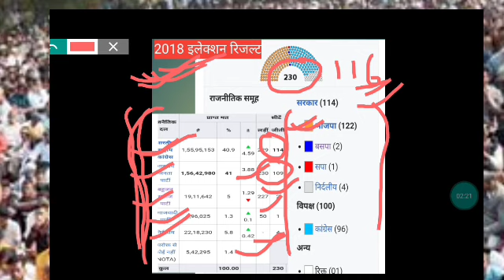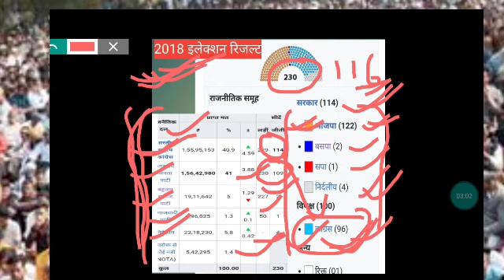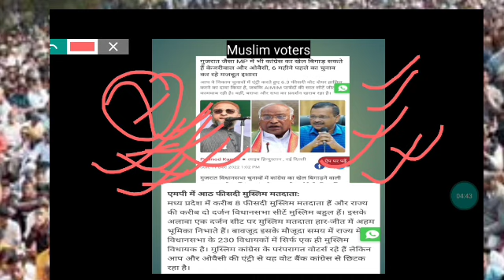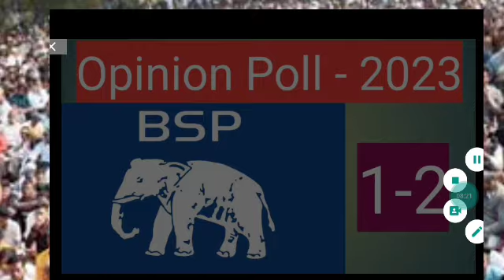AIMIM+ BSP + CONGRESS ...|| मध्यप्रदेश में किसकी होगी सरकार || ओपिनियन पोल 2023